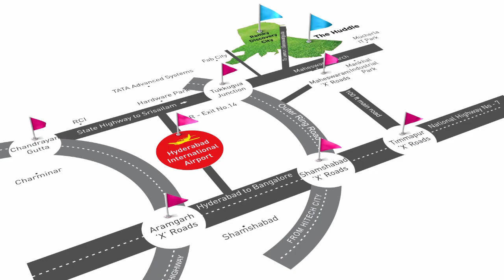The Huddle - Hyderabad's First Cluster Villa Community - Walk Through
The Huddle is the first cluster villa project in Hyderabad. Emphasising on the tag line - Better Together  and  embracing the good old neighbourly feeling.